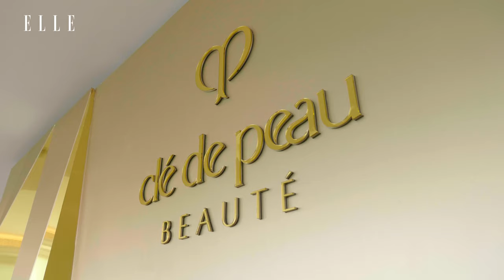Clé De Peau Beauté Ra Mắt Tuyệt Tác La Crème Phiên Bản Thứ Tám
Clé de Peau Beauté là thương hiệu luôn đi đầu trong lĩnh vực chăm sóc da và là chiếc chìa khóa giúp bạn khai mở vẻ đẹp tỏa sáng không giới hạn từ bên trong.

Vừa qua, trong không gian vô cùng ấm cúng nhưng sang trọng của khách sạn Park Hyatt, thương hiệu Clé de Peau Beauté đã chính thức trình làng tuyệt tác kem dưỡng La Crème phiên bản thứ tám. Tham dự sự kiện, các khách mời nổi tiếng đã đồng hành cùng thương hiệu trong nhiều năm qua, các đơn vị truyền thông báo chí cũng như các khách hàng thân thiết của thương hiệu đã tìm hiểu chuyên sâu hơn những yếu tố mang tính khoa học của tuyệt tác La Crème, lắng nghe những chia sẻ của đại diện thương hiệu về hành trình 38 năm của sản phẩm – 38 năm với tám phiên bản khác nhau, chỉ có một điều vẫn là chìa khóa: sự kiên định theo đuổi điều hoàn mỹ cuối cùng và lòng tận tâm tin rằng mỗi người phụ nữ đều là một nguồn sáng rạng rỡ đến bất tận.